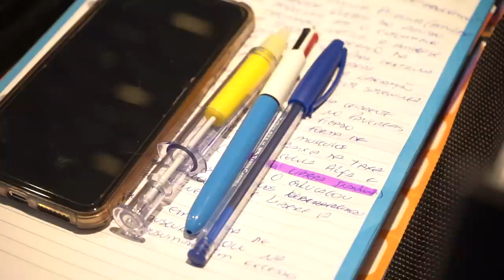KAREN VAI MUDAR DE RUMO? | FRAN MATTOS ELEVOU O NÍVEL DO TREINO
Karen Ranocchia volta ao canal da IntegralTV para desabafar e contar sobre uma mudança drástica de rumo em sua vida. Além disso, ela se encontrou com a nossa atleta Francielle Mattos que segue em preparação rumo ao Olympia. Nossas duas rainhas passaram por um leg day digno de Overall, confira as dicas que elas deixaram nesse super vídeo.